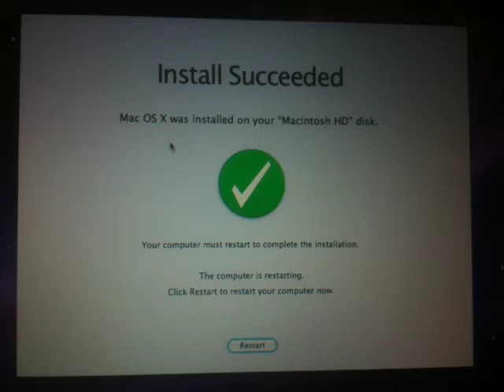Successful OS X Install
A bad ram chip had made this install fail many times... I was excited when it finally worked.